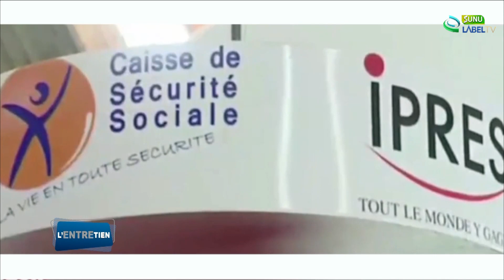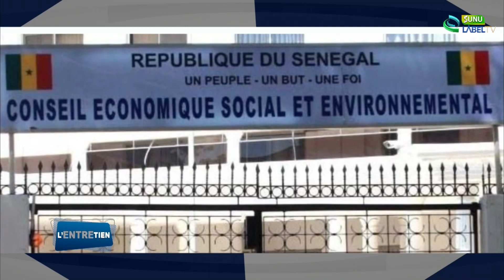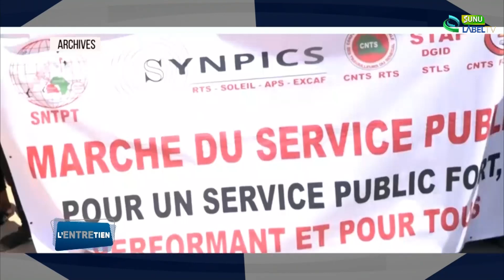Entretien Spécial - Fête du Travail Avec Mody GUIRO - SG CNTS